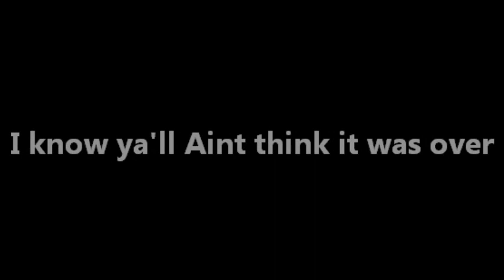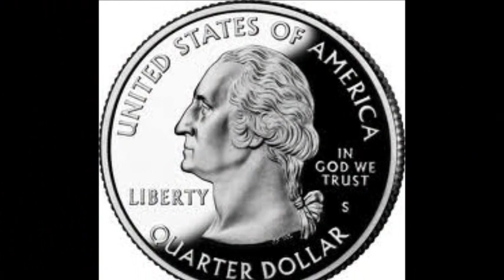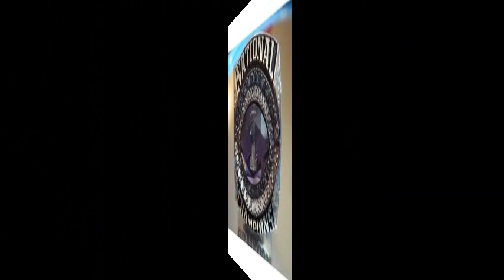All LSU Do is Win Music Video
Whistle Blows part II: We are on our way to a national championship and ain't nobody stoping us...